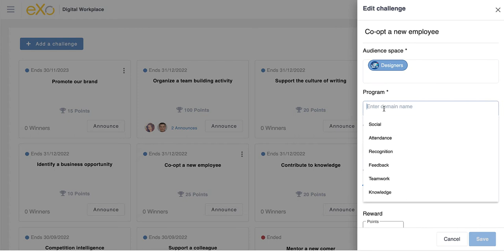eXo 6.3 (EN) - Challenges creation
with @ExoplatformTribe It is now possible to set up engagement programs in line with your company goals.